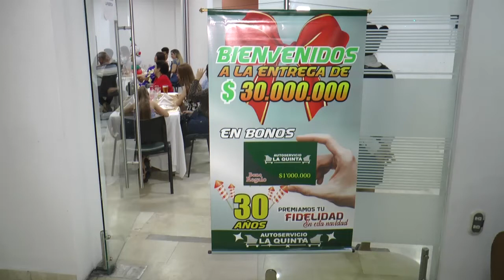La Quinta entregó bonos de un millón de pesos a sus clientes